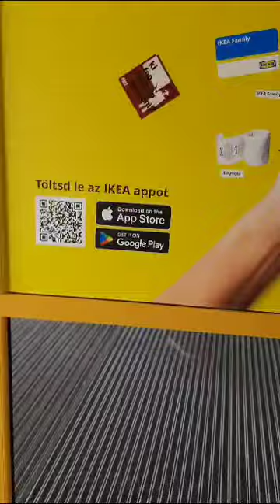lkea budapest hungary 🇭🇺 kalanjiyam Shorts Creater T.D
shopping 🛍
shopping mall